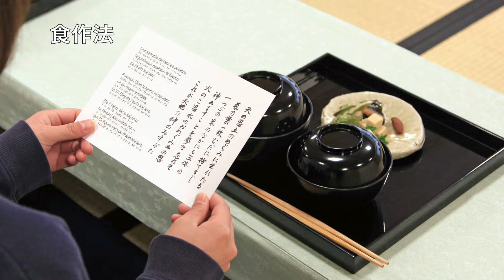「王仁三郎の教え」天から授かった真理ー神の言葉〜四大綱領・教〜Onisaburo no osie sidaikoryo osie tenkarasazukkatasinri-kaminokotoba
機関誌『おほもと』（天声社発行）2008年8月号 より
講師：吉村　智 大本大道場講師　（朗読：徳山嗣美）

00:00 四大綱領・教
00:37 霊魂の向上の道標
02:29 天授の真理
05:09 神さまの教えを身につける
09:55 講座のご案内

撮影地：大本本部（亀岡市天恩郷）